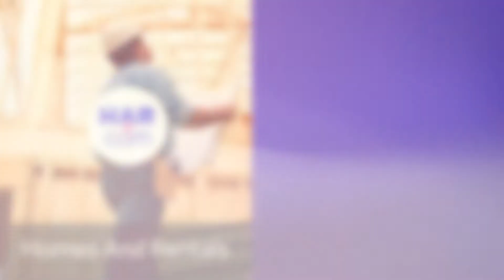6 Tax Mistakes That Will Cost You Money and Get You Audited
Get every deduction you’re entitled to without the fear of making mistakes that’ll bring the tax man to your door.